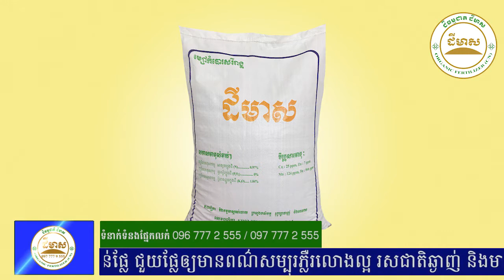ជីធម្មជាតិ ដីមាស | ការរៀបចំដីដាំដំណាំដូង 🌴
ប្រធានបទ៖
ផ្ដល់បច្ចេកទេសដោយ៖ លោកគ្រូ សូ សុវណ្ណរិទ្ធ នាយកបច្ចេកទេស
☎ទំនាក់ទំនង៖
- ផ្នែកបច្ចេកទេសៈ 𝟎𝟕𝟔 𝟕𝟕𝟕 𝟗 𝟓𝟓𝟓 / 𝟎𝟗𝟔 𝟕𝟕𝟕 𝟗 𝟓𝟓𝟓 / 𝟎𝟗𝟕 𝟕𝟕𝟕 𝟗 𝟓𝟓𝟓
- ផ្នែកទីផ្សារ៖ 𝟎𝟕𝟏 𝟕𝟕𝟕 𝟑 𝟓𝟓𝟓 / 𝟎𝟗𝟔 𝟕𝟕𝟕 𝟑 𝟓𝟓𝟓 / 𝟎𝟗𝟕 𝟕𝟕𝟕 𝟐 𝟓𝟓𝟓